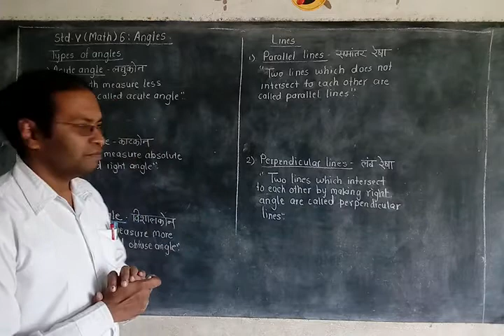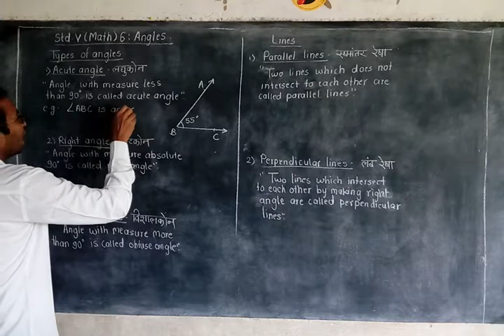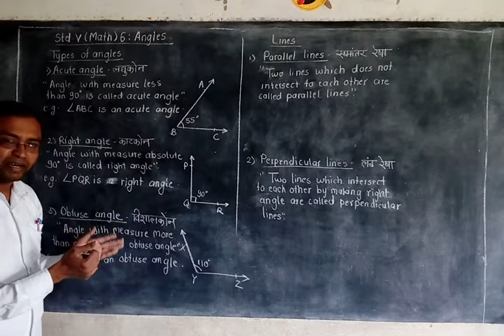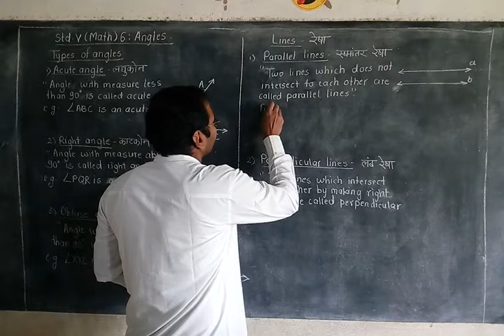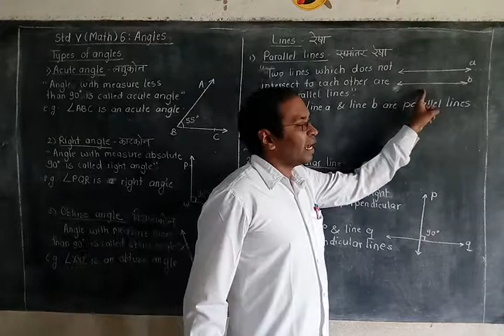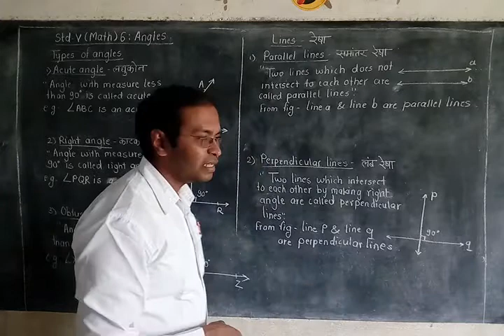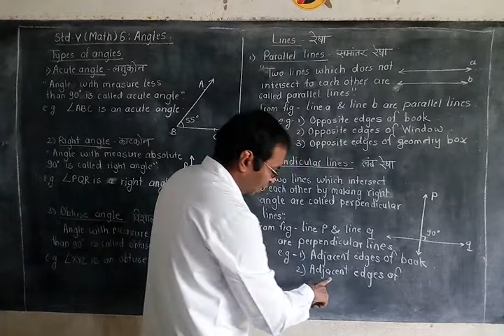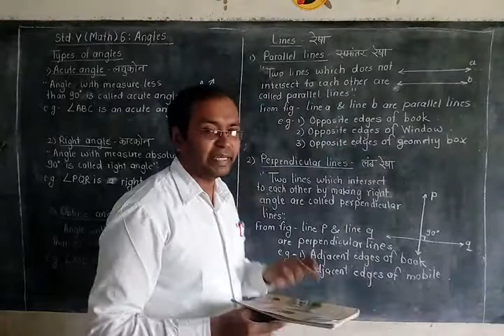Std V (Math) 6: Angles #04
Types of angles, Parallel and perpendicular lines.